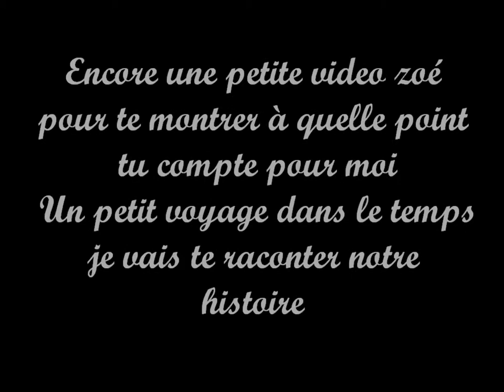Mon amie, ma vie ♥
cette hisoire la notre ♥